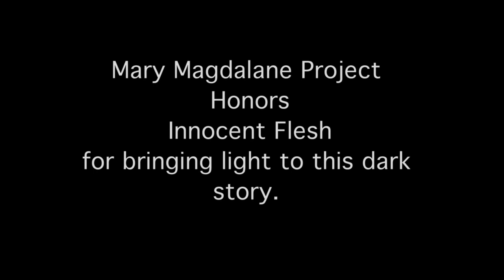Is prostitution a victimless crime?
for more info... I produced this video for the Oct. 6, 2012 gala to raise funds and awareness for the Mary Magdalane Project. The Writer, Director and Producers of the play Innocent Flesh are being honored for this compelling production which highlights this story. I always thought that prostitution was a choice, I was wrong. there is a big difference between a mature woman deciding to rent her assets, ala "Pretty Woman" and young girls tricked into a life of prostitution in the name of love.